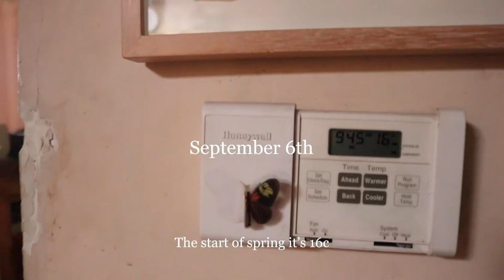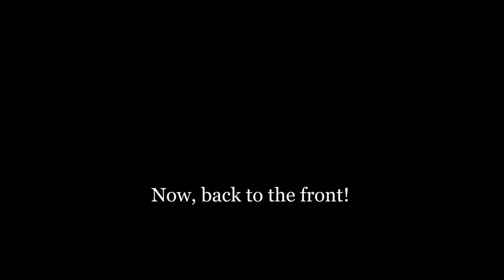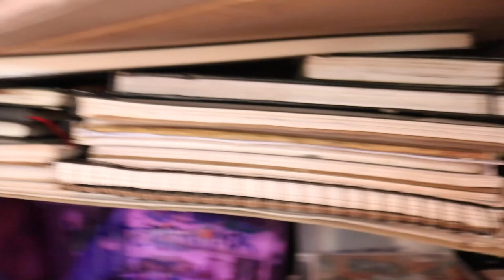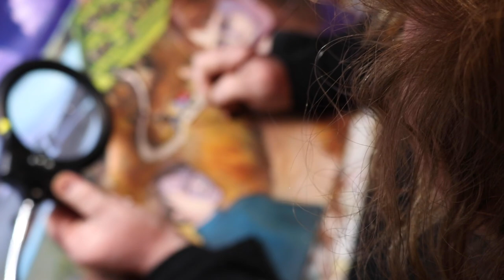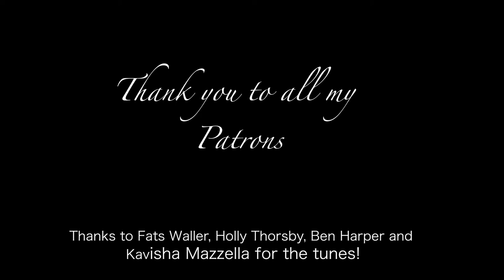Studio Vlog – Finishing the Illustration and Wandering the Garden – September 2022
Hi, I am Katie Roberts an artist from Melbourne Australia. I usually make very serious art about the environment, our history and relationship to the land. But I also do some illustration, under the name of Katiebell. IIn these videos I am finishing a commissioned book cover for Pete Lewis and his debut fantasy novel 'The Secrets of the Lost Souls' to be released soon! I work in a range of tradition media, here in ink and quouache from my home studio and wander my garden with my faithful dog Sundi too. If you are interested in check it out, please do have a look over You can find me on most social media under Katie Roberts Art or Katiebell_Illustration.

Thanks for the tunes:
Fats Waller
Holly Throsby
Ben Harper
Kavisha Mazzella